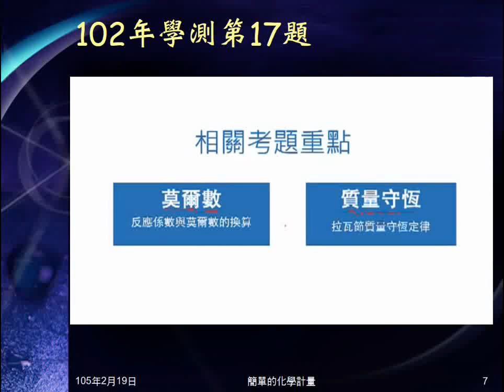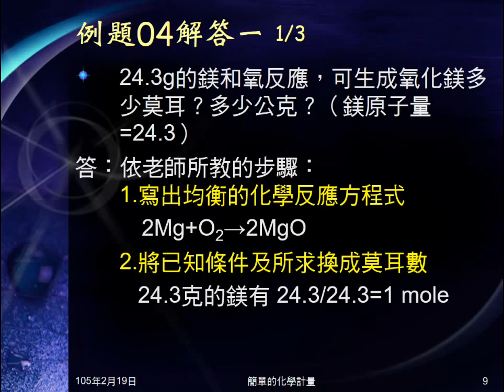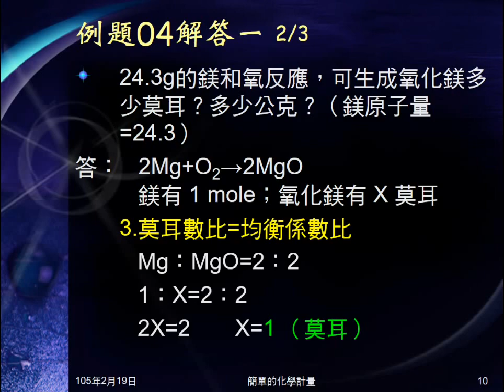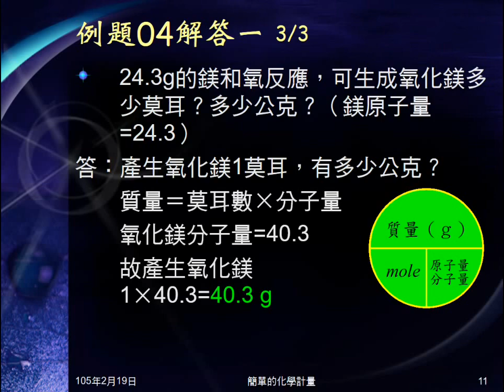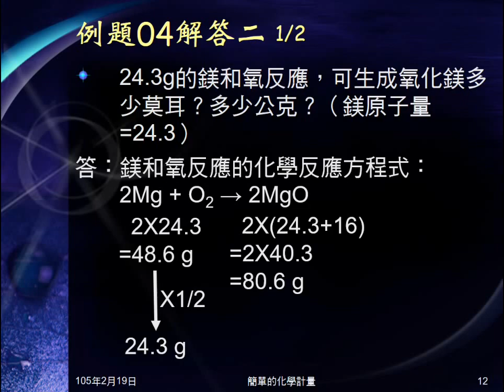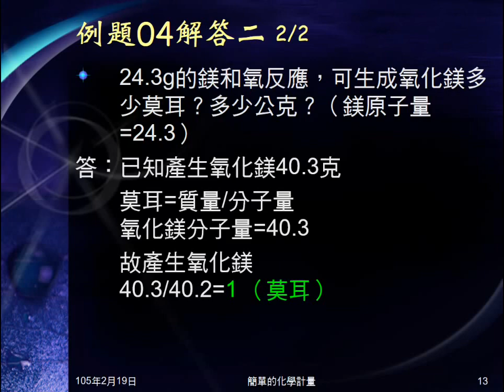104學年國二理化＿化學反應16：例題04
給鎂質量、原子量，問可生成多少莫耳、多少公克氧化鎂。